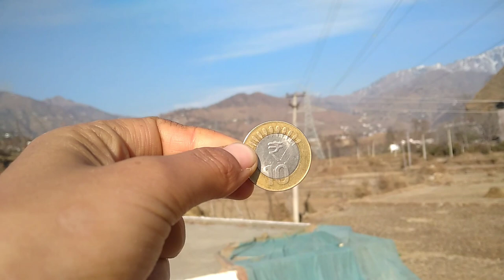Third Vlog | Sobia Rajput Vlogs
Hello Guys,
This is my third vlog